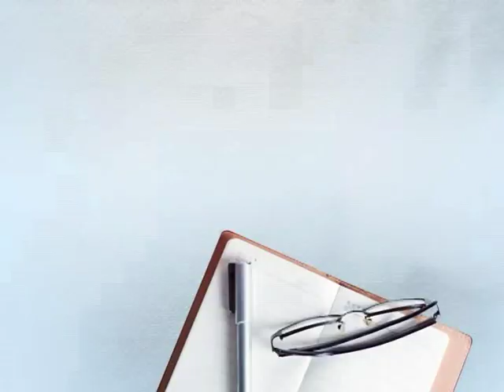ਜਾਣੋ, ਫ਼ਰਜ਼ੀ ਡਿਗਰੀ ‘ਤੇ ਹਰਮਨਪ੍ਰੀਤ ਦੀ ਸਫਾਈ !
ਮੀਡੀਆ ਨੂੰ ਵੇਖ ਭੱਜੀ ਹਰਮਨਪ੍ਰੀਤ
ਫਰਜੀ ਡਿਗਰੀ ਮਾਮਲੇ ਤੇ ਕੀਤੀ ਟਾਲ-ਮਟੋਲ
ਵੈਨਿਟੀ ਬਾਹਰ ਲੱਗਿਆ ਮੀਡੀਆ ਦਾ ਜਮਾਵੜਾ
ਡੀਐਸਪੀ ਦਾ ਅਹੁਦਾ ਹੱਥੋਂ ਜਾ ਸਕਦੈ